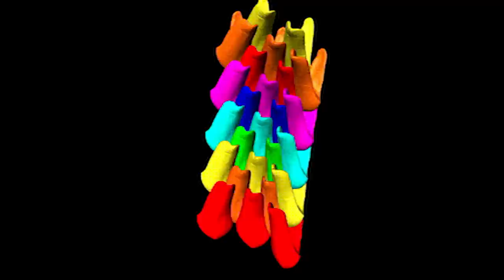15 Strangest Teeth In The Animal Kingdom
Ever seen a hippo at your dentist office? Probably not. But they do enjoy a good teeth-cleaning.Who doesn’t look in the mirror after a good brush and give a happy, toothy grin - even if we’re just seeing if we missed a spot. Our teeth, like every animal's teeth, are like our fingerprint anduniquely our own. Even identical twins don’t have identical teeth. And speaking of unique teeth... Our animal friends are no exception when it comes to their chompers.. Here are the 15 Strangest Teeth in the Animal Kingdom